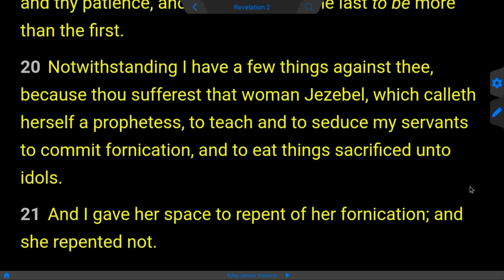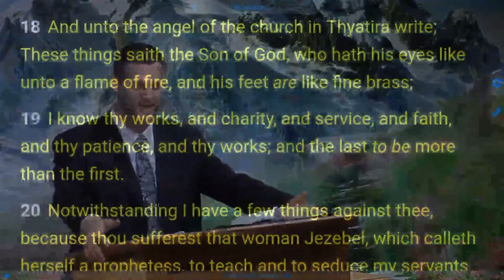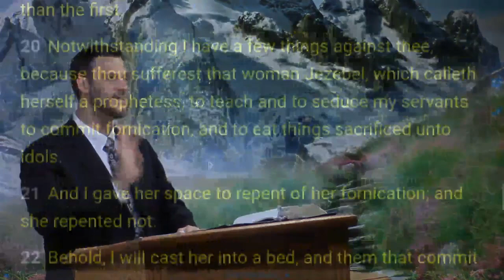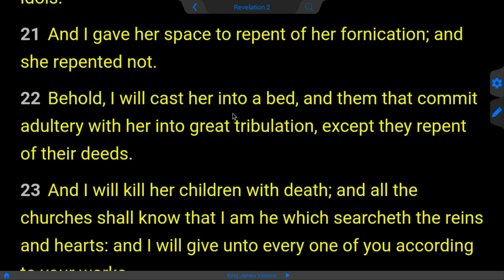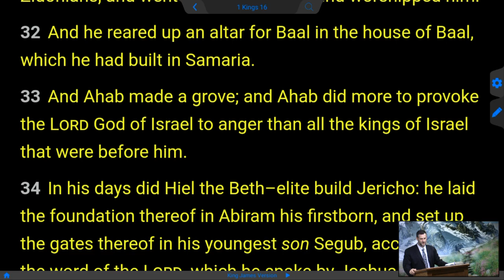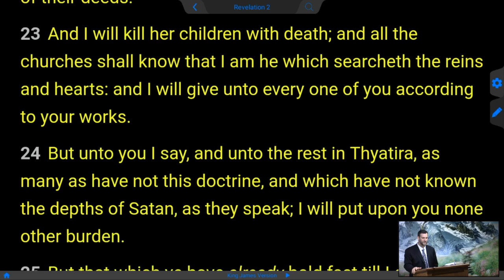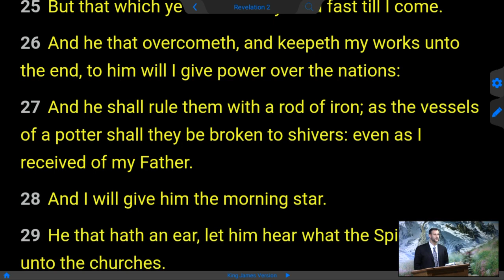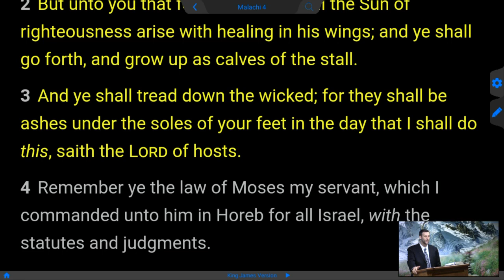Jezebel Doctrine - the Depths of Satan - Church of Thyatira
And unto the angel of the church in Thyatira write; These things saith the Son of God, who hath his eyes like unto a flame of fire, and his feet are like fine brass; I know thy works, and charity, and service, and faith, and thy patience, and thy works; and the last to be more than the first. Notwithstanding I have a few things against thee, because thou sufferest that woman Jezebel, which calleth herself a prophetess, to teach and to seduce my servants to commit fornication, and to eat things sacrificed unto idols. And I gave her space to repent of her fornication; and she repented not. Behold, I will cast her into a bed, and them that commit adultery with her into great tribulation, except they repent of their deeds. And I will kill her children with death; and all the churches shall know that I am he which searcheth the reins and hearts: and I will give unto every one of you according to your works. But unto you I say, and unto the rest in Thyatira, as many as have not this doctrine, and which have not known the depths of Satan, as they speak; I will put upon you none other burden. But that which ye have already hold fast till I come. And he that overcometh, and keepeth my works unto the end, to him will I give power over the nations: And he shall rule them with a rod of iron; as the vessels of a potter shall they be broken to shivers: even as I received of my Father. And I will give him the morning star. He that hath an ear, let him hear what the Spirit saith unto the churches.

Pastor Adam Fannin of Law of Liberty Baptist Church in Jacksonville Florida.